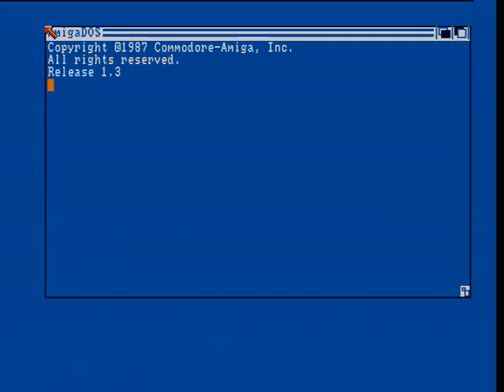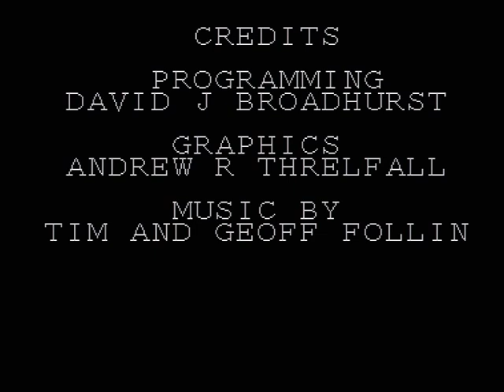Secret Agent Sly Spy - Commodore Amiga 500 OSSC Capture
Sly Spy, known in Japan as Secret Agent (シークレット・エージェント, Shīkuretto Ējento) and known in Europe as Sly Spy: Secret Agent, is an arcade game developed and published by Data East in 1989. After Data East became defunct due to their bankruptcy back in 2003, G-Mode bought the intellectual rights to the arcade game as well as most other Data East games and licenses globally